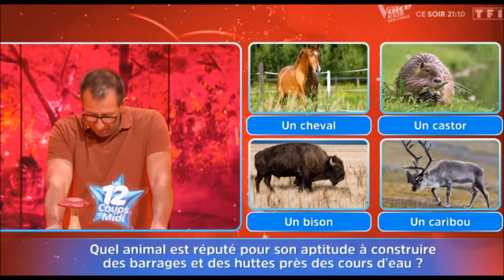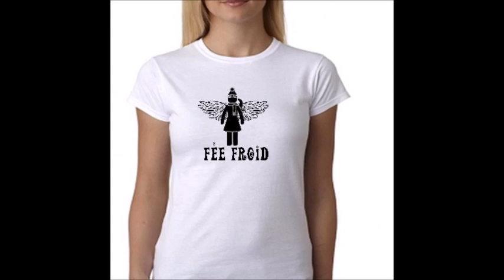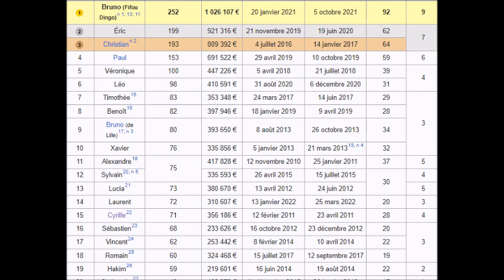12 Coups de Midi Scoop Stéphane va dépasser Xavier et Timothée dans le classement des MDM